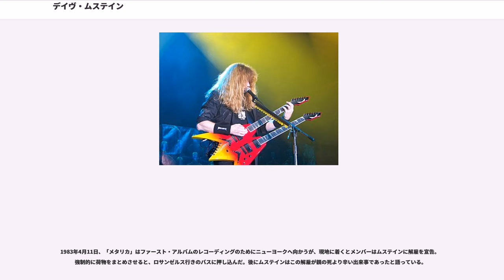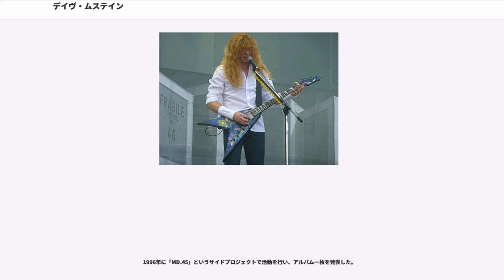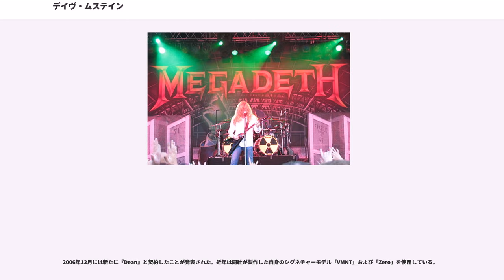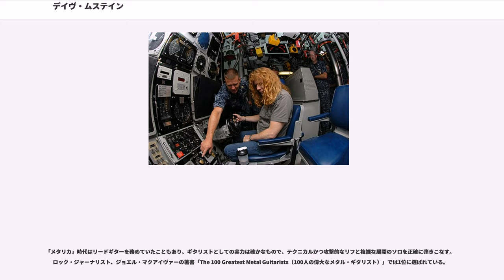デイヴ・ムステイン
ラ・メサ出身の人物

デイヴ・ムステイン（Dave Mustaine、1961年9月13日 - ）は、アメリカ合衆国出身のロックミュージシャン、シンガーソングライター。

ヘヴィメタル・バンド「メガデス」の主宰として知られる。スラッシュメタルを通したテクニカルな音楽スタイルの発展に大きく寄与し、同グループを世界的な成功に導いた。

1961年9月13日、米国カリフォルニア州サンディエゴ郡ラメーサにて生まれる。家庭の問題から15歳で実家を離れ、マリファナを売ることで生計を立てる。また、当時のガールフレンドが勤務先のレコード店から盗んだレコードと自分のマリファナを交換することでハードロック、ヘヴィメタル、ハードコア・パンクなどの音楽に触れる。ギターを本格的に弾き始めたのもこの頃で、「パニック」というバンドに参加し音楽活動を始める。

1981年、ロサンゼルスの地元紙『リサイクラー』にてリードギタリストを募集していた「メタリカ」に加入。ギタリストおよびソングライターとしてバンドに貢献する一方、ドラッグとアルコールへの依存および暴力的な素行によりバンド内での人間関係に軋轢を生じさせた。

1983年4月11日、「メタリカ」はファースト・アルバムのレコーディングのためにニューヨークへ向かうが、現地に着くとメンバーはムステインに解雇を宣告。強制的に荷物をまとめさせると、ロサンゼルス行きのバスに押し込んだ。後にムステインはこの解雇が親の死より辛い出来事であったと語っている。

失意の中ロサンゼルスに戻ったムステインは、メタリカを見返すため彼らを越えるバンドを作ることを決意。同じアパートの下の階に住んでいたデイヴィッド・エレフソンとの出会いがきっかけとなり（エレフソンが夜中までベースを弾いていた事に腹を立てたムステインが、植物の鉢を窓から投げ捨ててエアコンを壊したことがファーストコンタクトだった）、1983年に「メガデス」を結成。オーディションを重ねても適任者が見つからなかったため、自身がギターを弾きながらヴォーカルを担当することになった。

1985年に『キリング・イズ・マイ・ビジネス』でデビュー。翌年にはメジャー・レーベル「キャピトル・レコード」から『ピース・セルズ…バット・フーズ・バイイング?』を発表。続く1987年には最初のワールド・ツアーを行うなど、徐々に成功の道を歩み始める。1988年には「アイアン・メイデン」「キッス」と共に『モンスターズ・オブ・ロック』への出演を果たした。その一方でアルバムを発表するごとにメンバーを解雇したり、薬物依存症治療施設への入所を繰り返したりするなど、周辺のトラブルに事欠かなかった。

「メガデス」の人気は1990年発表の4作目『ラスト・イン・ピース』で頂点に達し、リードギタリストにマーティ・フリードマンを加えたことでメンバーも固定化された。1990年から1995年まで6年連続でグラミー賞の「ベスト・メタル・パフォーマンス」にノミネートされるなど、一流アーティストとしての地位を不動のものとした。私生活でも1991年に結婚、1994年には娘が産まれている。

ところが、2002年に左手の橈骨神経を痛めたことを理由に「メガデス」からの脱退を発表し、突然音楽活動を休止した。ある医師からは二度とギターを弾けないとも言われるほどの怪我だったが、理学療法により回復。また、療養中にクリスチャンになった。

2004年より「メガデス」としての音楽活動を再開。2010年には「メタリカ」「スレイヤー」「アンスラックス」と共に“BIG4（スラッシュメタル四天王）″として共演を果たし、長年にわたって確執のあったメタリカのメンバーとも和解した。

1996年に「MD.45」というサイドプロジェクトで活動を行い、アルバム一枚を発表した。

2011年には元「アンスラックス」のギタリストであるダン・スピッツと共にレコーディングを行っていることが報じられた。

長年に渡り、主にVシェイプ型を好んで使用している。

「メタリカ」時代を含めキャリア初期においてはB.C.リッチのBichの10弦モデルをメインに使用していた。通常の6弦ギターに4本の副弦を張れるタイプの特殊なギターであった...